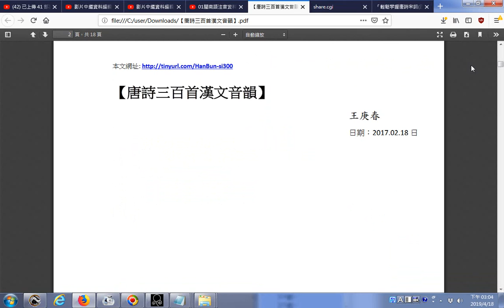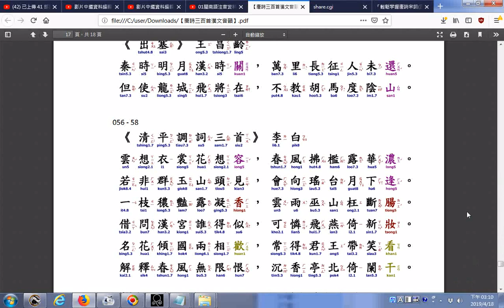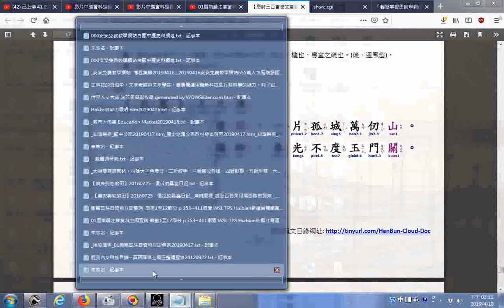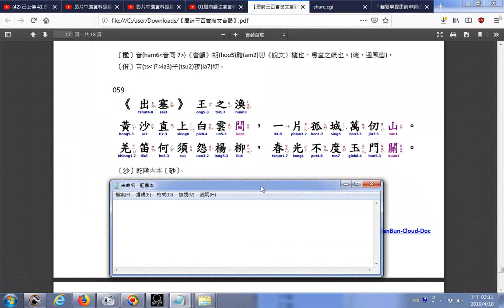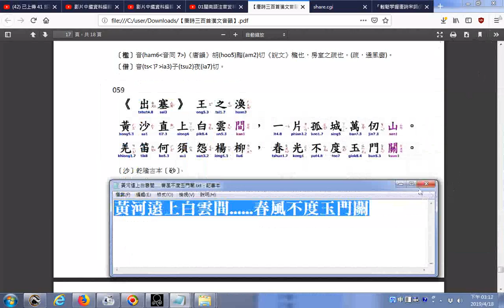推薦 【唐詩三百首漢文音韻】 pdf黃河遠上白雲間 春風不度玉門關 本文網址 http tinyurl com HanBun si300